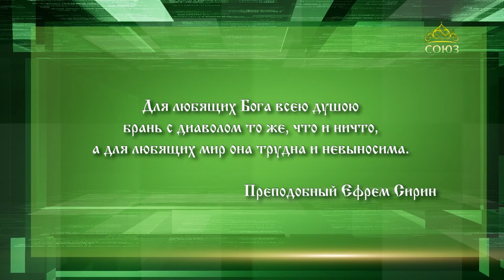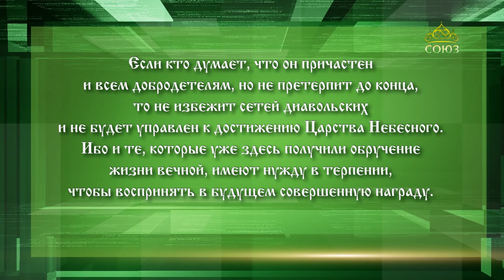Слушаем святых отцов